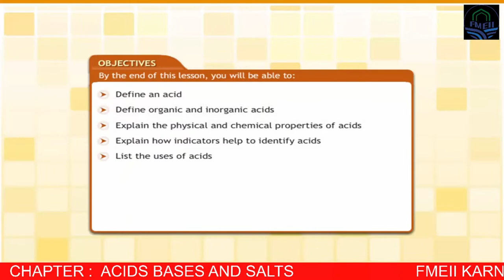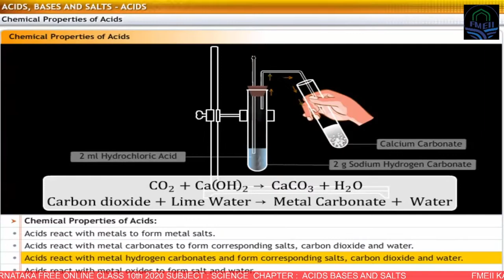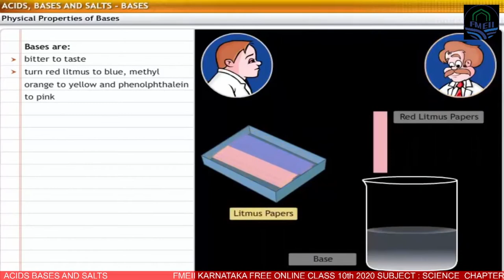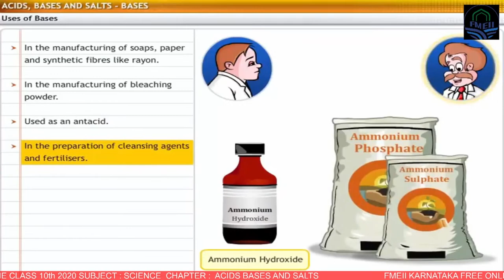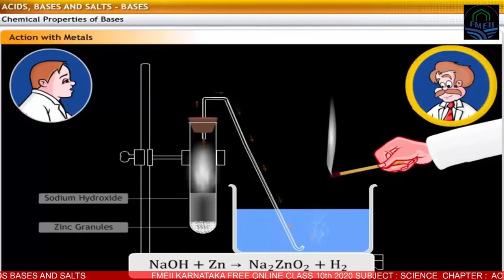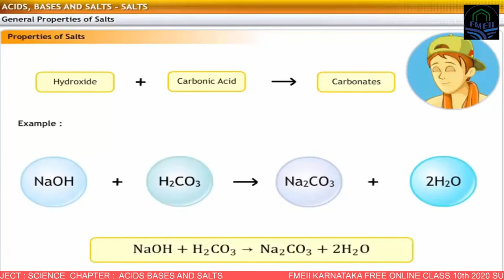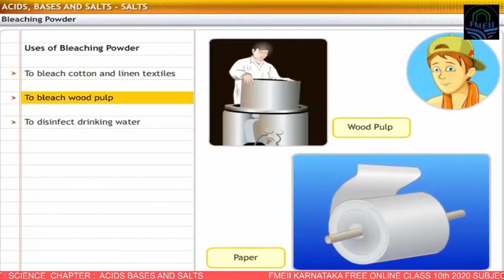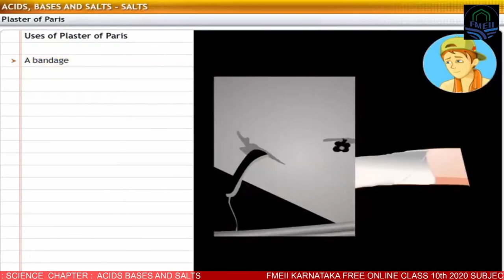FMEII KARNATAKA |CLASS 10th FREE ONLINE CLASS | SCIENCE I